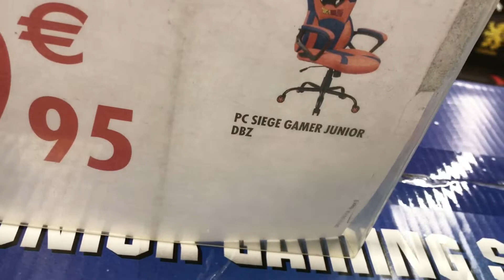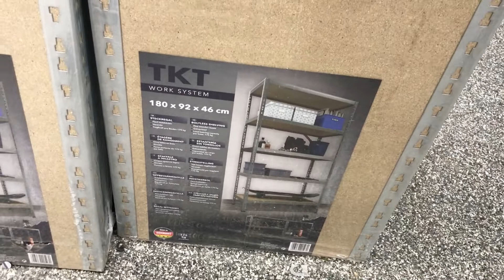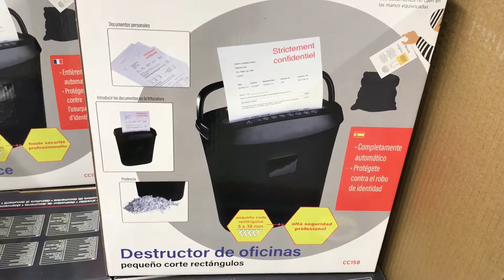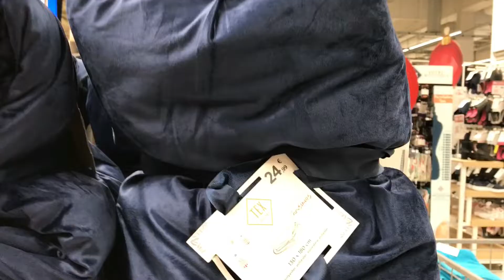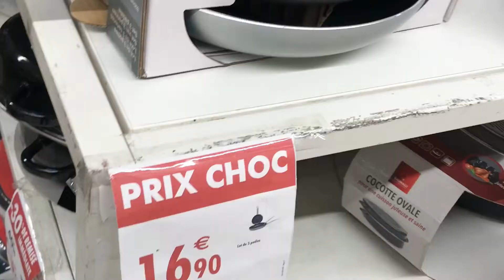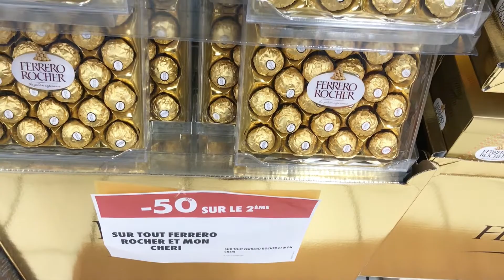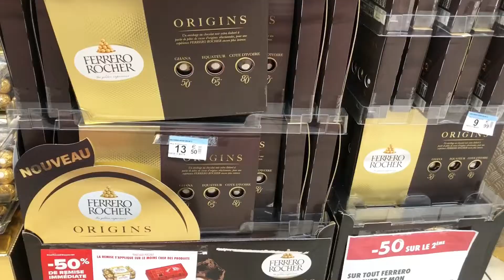Carrefour promotions black friday novembre 2021